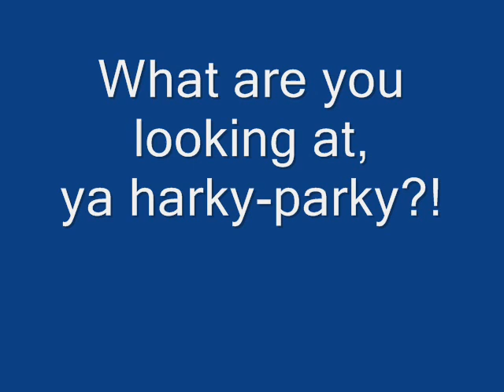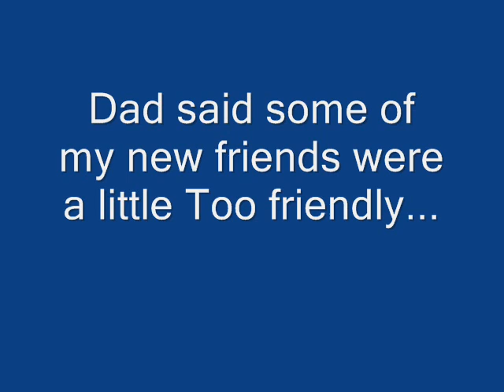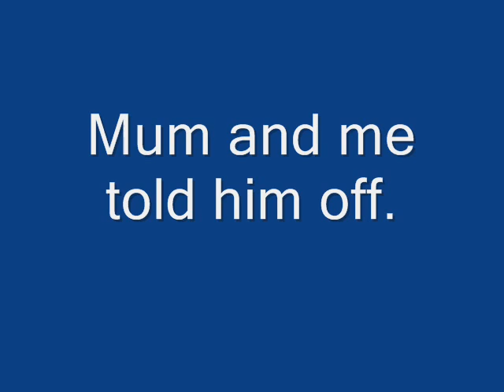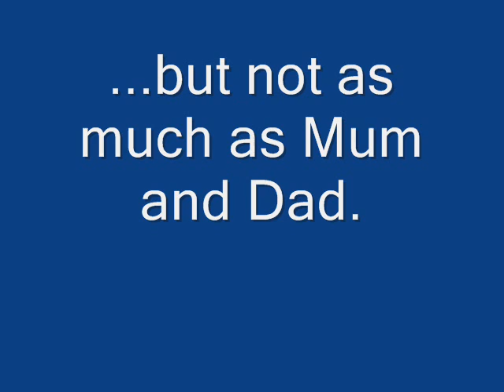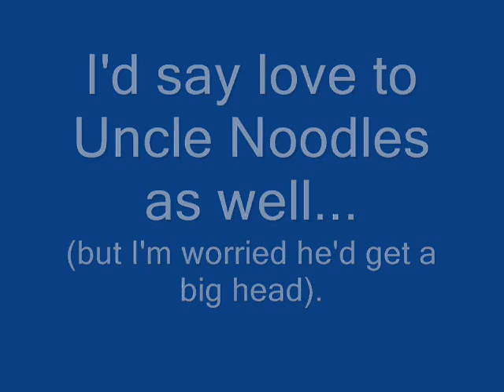Lara film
Merry Christmas to the Docs